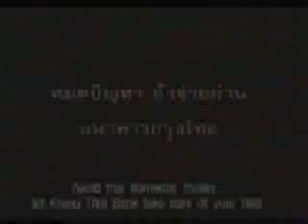Funny Advertisement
haha!! a creative and interesting one! =)